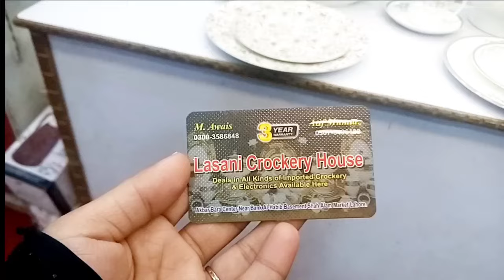imported dinner set biggest wholesale setup in Pakistan l Flat 50% discount l Fancy crockery items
Hello
 In Aaj's video, I have visited Crockery Wholesale Market with you, where I have shown you many varieties of dinner sets, prices of dinner sets and many varieties, I hope you will like Aaj's video and if If you like it, please like it and share it. Thank you
 dinner set price in Pakistan
 dinner set
 dinner set design
 dinner set wholesale market in Lahore
 dinner set bartan
 fancy crockery
 fancy crockery wholesale market
 fancy crockery items
 shalam bartan market